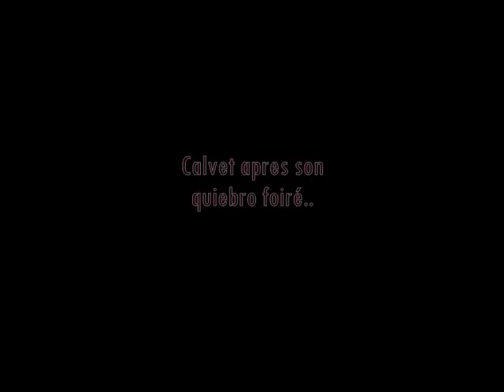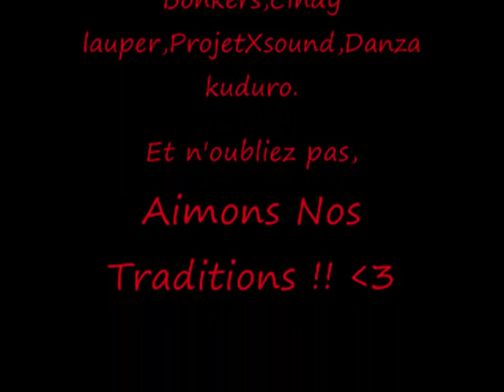les fetards a st-naz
fete de st nazaire de pezan